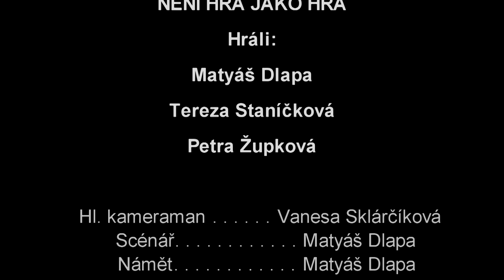Není hra jako hra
Autoři: Matyáš Dlapa